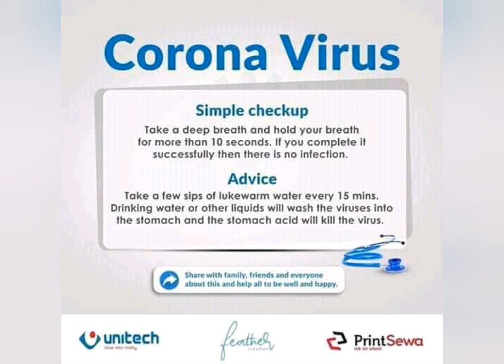कसरी सुरक्षीत हुदैछन नेपाली सेलिब्रेटिहरु corona virus बाट